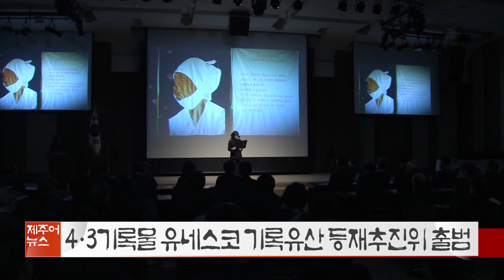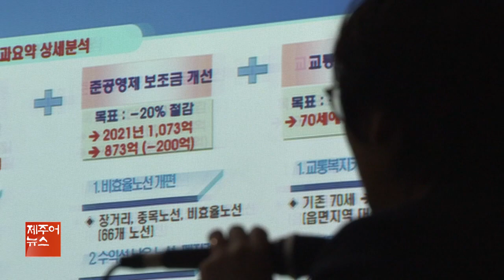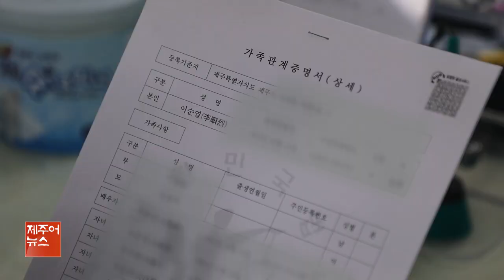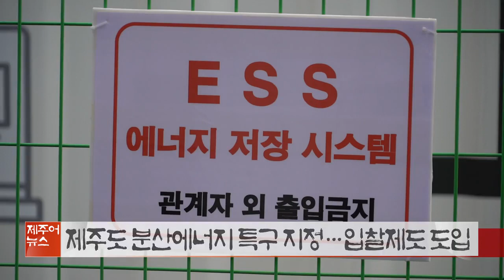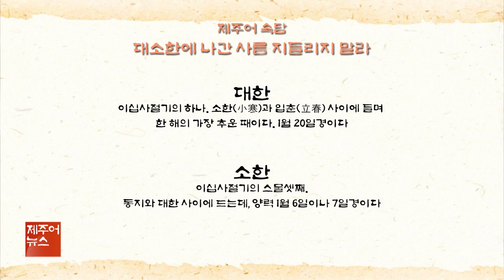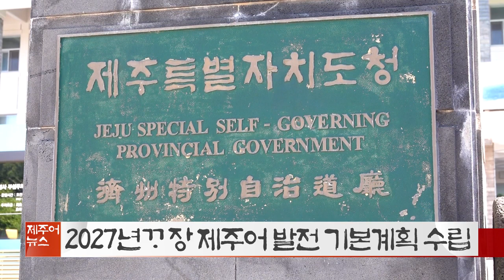제주어뉴스 골암시민 들엄시민 (23년2월25일)